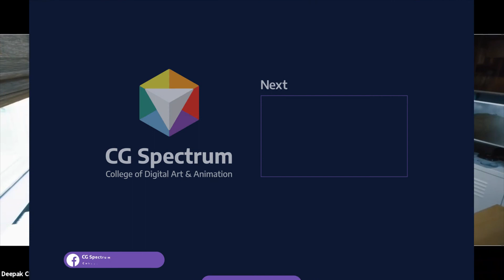What is Virtual Production?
What is virtual production really, and how does it compare to practical or traditional production practices? How long has it been around? Find out more in our full webinar "How to Become a Realtime 3D Artist," which covers everything on virtual production, how to become an Unreal technical artist, and how Unreal Engine is changing the game.